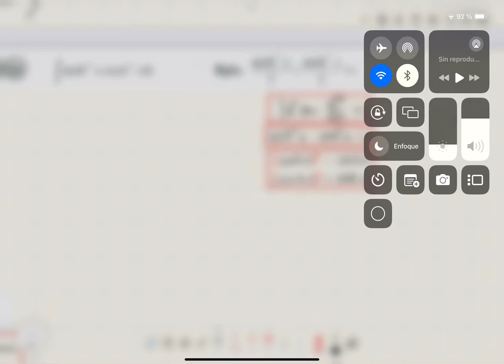80. INTEGRACIÓN DE FUNCIONES TRIGONOMÉTRICAS_Espinoza_Ramos